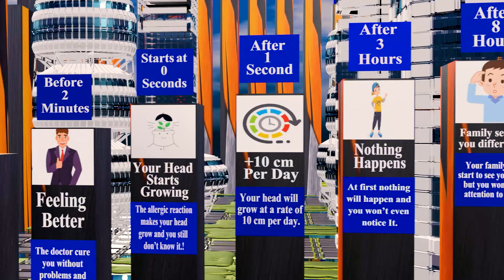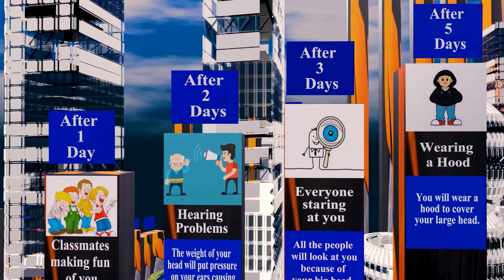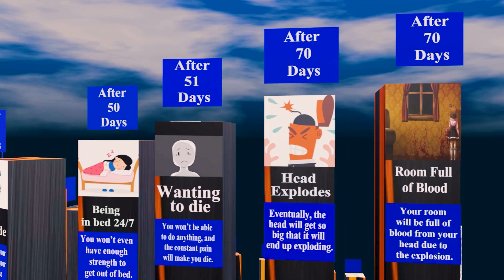Timeline: What If Your Head Gets Bigger Non-stop